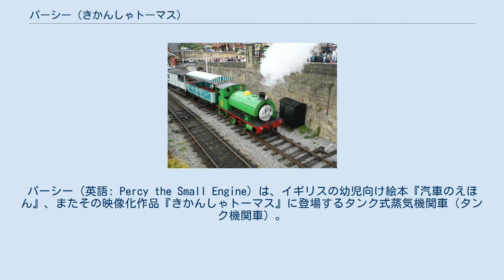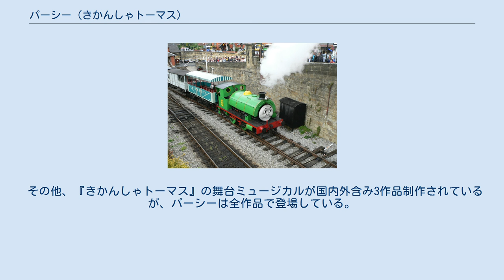パーシー (きかんしゃトーマス)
きかんしゃトーマス・汽車のえほんのキャラクター
パーシー（英語: Percy the Small Engine）は、イギリスの幼児向け絵本『汽車のえほん』、またその映像化作品『きかんしゃトーマス』に登場するタンク式蒸気機関車（タンク機関車）。
 ウィルバート・オードリー原作の絵本『汽車のえほん』とその映像化作品『きかんしゃトーマスとなかまたち』に登場する小型タンク機関車。
色は黄緑。
車体番号は6。
一人称は「僕」、二人称は「君」。
映像化作品においてはレギュラーの立ち位置にあり、トーマスの親友という設定である。
 水タンクはトーマスのようなサイドタンクではなく、サドルタンクだが、サドルタンクがボイラー部の下部に回り込んでボイラー部全体を包み込んでおり、実在しない車両デザインになっている。
 頑張り屋だが、いたずら好きでおっちょこちょいである。
怖がりで幽霊などを苦手とする。
幼い性格でありボディが小柄なため仲間からからかわれることが多く、知らない言葉や知識が多いため「○○ってどんな意味？」と仲間に聞いたり、単語の聞き間違いをする場面がテレビシリーズ（TV版）では頻繁に見られる。
 貨車の扱いに関する知識も浅いため、他の機関車に比べて貨車にいたずらされることが多く、事故や脱線の被害も比較的多い。
ボディーが汚れることを他の機関車にからかわれたり、バカにされることも多い。
 『汽車のえほん』では、パーシー初登場巻の挿絵を担当した画家レジナルド・ダルビーがパーシーを実在しない出鱈目な車両デザインで描き、実物思考である作者ウィルバート・オードリーの悩みの種となっていた。
その後の作品でダルビーはグレート・ウェスタン鉄道 (GWR) の「クラス1340」をモデルにパーシーを描いたが、実車と異なり、サドルタンクがボイラー部の下部に回り込んでボイラー部全体を包み込む、機関車として正しくない形状となっており、第11巻『ちびっこ機関車パーシー』のパーシーの挿絵を見たウィルバートが「まるで芋虫のようだ」と発言したことにより激怒したダルビーは『汽車のえほん』の挿絵担当を降板することとなった。
 このダルビーのデザインは、ジョン・ケニーが挿絵を担当した際にもある程度引き継がれた。
そして、ガンバ&ピーター・エドワーズに担当の挿絵画家が交代してから、ようやく「エーヴォンサイド・クラスSS」をモデルにしたデザインに描き直された。
これはイギリスの鉄道車両メーカーが4大私鉄向けに作った統一規格機関車の一種である。
 トーマスが支線に転じたことで、ナップフォード駅の入れ換えをゴードンらがしなくてはならなくなったことによりストライキが発生した際、トップハム・ハット卿が機関車工場から購入しソドー島へやってきた。
名前はハット卿が命名した。
当初はナップフォード駅の客車・貨車の構内入れ替えを主な任務としていたが、取扱量の急増で小出力のパーシーは任を解かれる。
以後、児童専用列車・夜行郵便列車・ミルク集荷列車の牽引など小編成の運行を中心に、貨車の入換え支援もこなしている。
TV版がCG化されてからは郵便列車が主な仕事になっている。
 作品では最年少設定のキャラクターであり、子どもの共感も得やすいことから『きかんしゃトーマス』の登場キャラクターとしては人気が高く、日本では京阪電車が2013年に実施した『きかんしゃトーマス』の好きなキャラクター投票企画で、1位に輝いたことからも人気が窺える。
 これらの要因によりTV版では主役回も多く、長編でもいくつか主役作品が作られた（『きかんしゃトーマス ディーゼル10の逆襲』、『きかんしゃトーマス 勇者とソドー島の怪物』）。
 イギリスで実際の蒸気機関車に『きかんしゃトーマス』のキャラクターのデザインを施し運行するイベント「Day out with Thomas」では、実際に運用されている機関車に緑色の塗装を塗り、顔の面を付けたパーシーデザインの蒸気機関車が運行されている。
日本でもこのイベントが静岡県大井川鐵道にて定期的に開催されており、2015年より千頭駅構内の静態保存として、C12形208号機をパーシーデザインにしたものが展示される。
 その他、『きかんしゃトーマス』の舞台ミュージカルが国内外含み3作品制作されているが、パーシーは全作品で登場している。